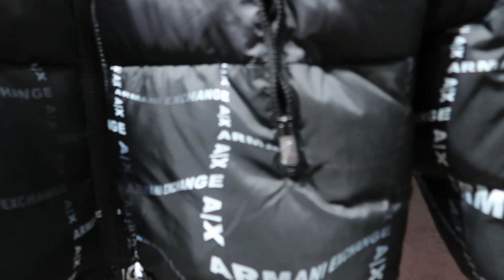Vlogging At The Galleria Mall In Texas GONE WRONG… *HE SEEN ME TALKING TO HIS DAUGHTER*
Videos Everyday!